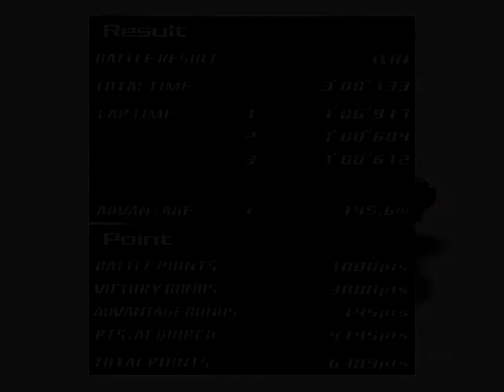Initial D Arcade Stage Version 2 (Export) - Part #3 - Shingo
Opponent: Shingo (Shingo Shoji)
Team: Night Kids
Car: Honda Civic SiR-II (EG6)

Course: Myogi
Rule: Counter-clockwise
Time of day: Night
Weather: Dry